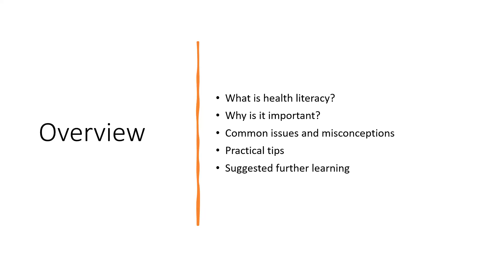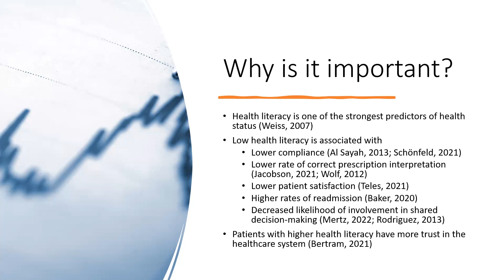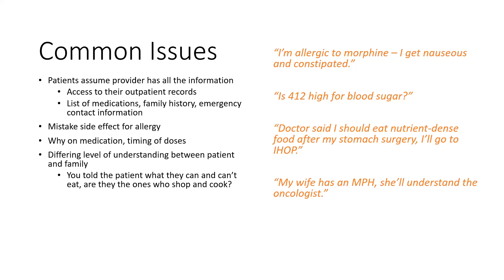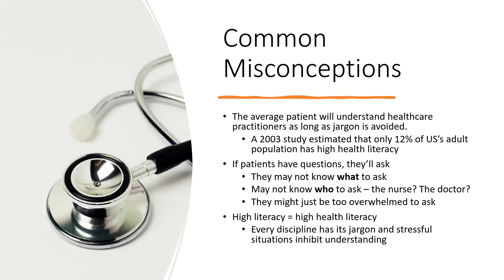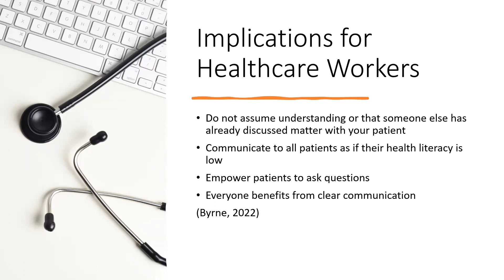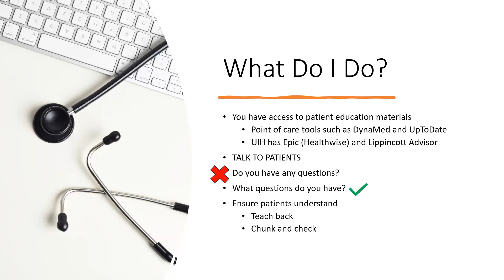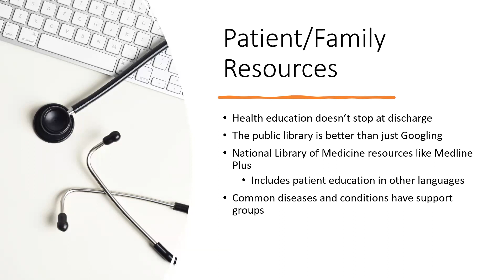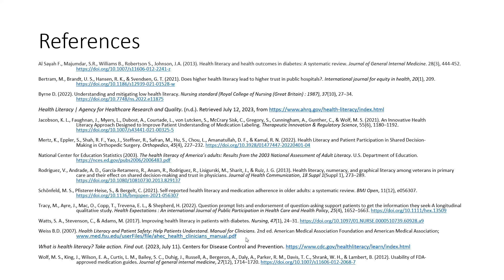Consumer Health: Train the Trainer webinar, Summer 2023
In this video, participants will learn the importance of patient education and be able to identify resources for patient/family teaching.